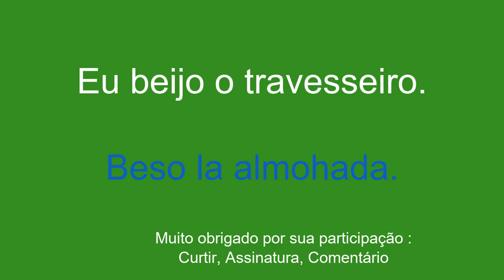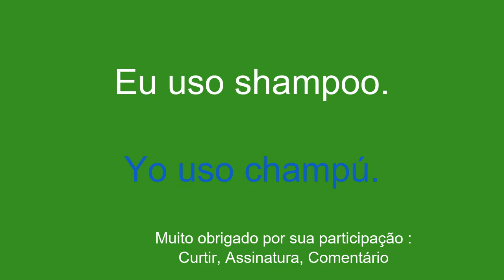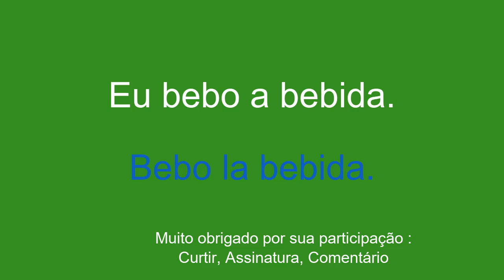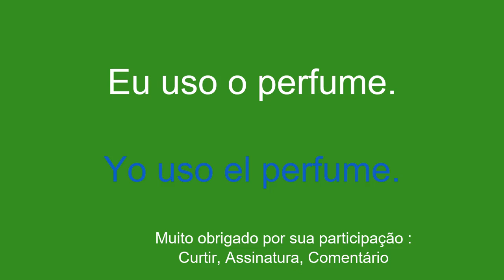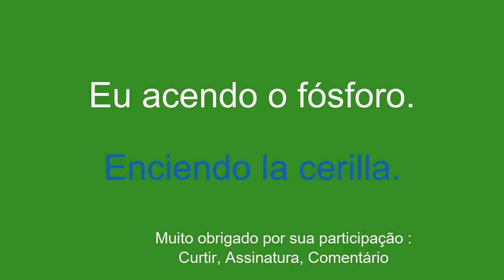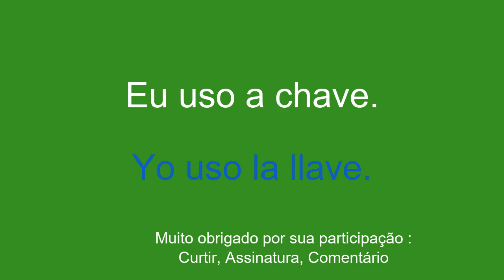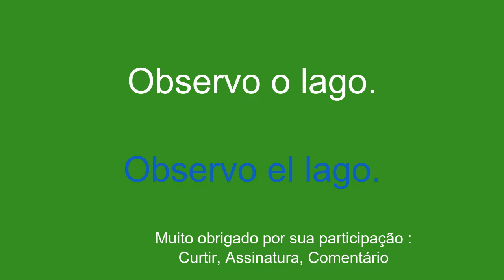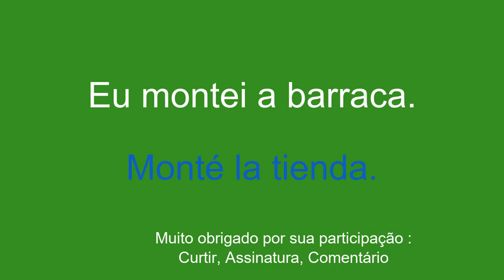Como finalmente aprender espanhol em 8 minutos por dia